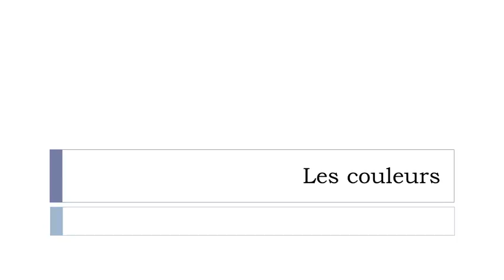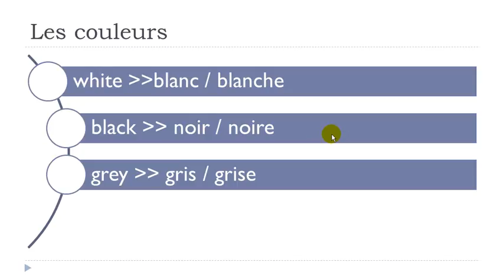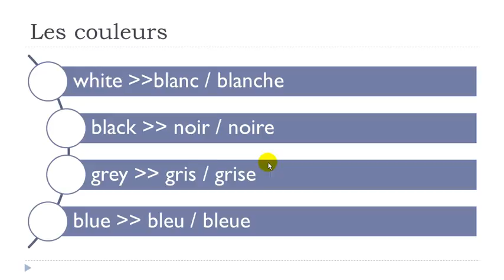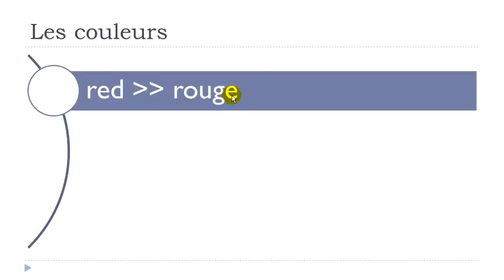Ranskan opiskelua englanniksi # Unit 5 = Lesson R = Les couleurs